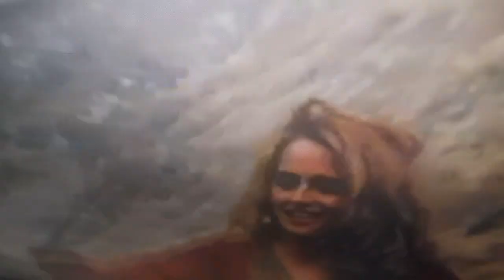queen one year of love